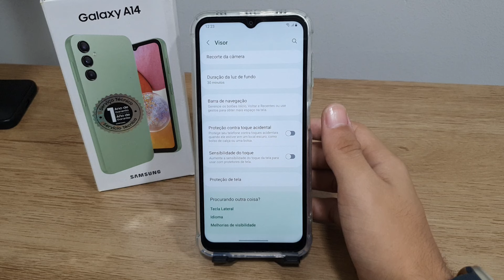Como desativar a sensibilidade do toque no seu Samsung A14 - Passo a passo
Fala pessoal!! vou mostrar nesse video passo a passo de como desativar a sensibilidade do toque no seu Samsung A14
✩ Redmi Note 9 64G / 128GB
✩ Redmi Note 9S 64G / 128GB
✩ Poco X3

★Contato de parcerias:
✩ Poco X3